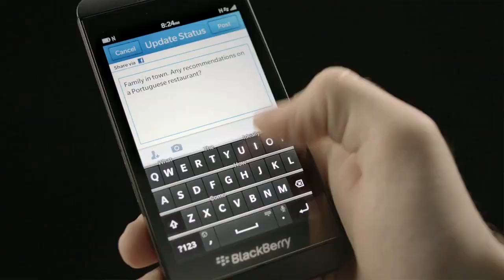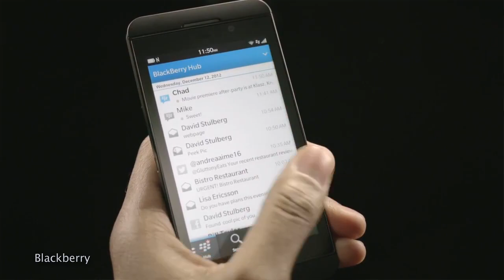BlackBerry 10 Launches... Is it Enough?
After a rough few years, Reaearch in Motion, the company behind the BlackBerry, is attempting to make a comeback. Annie has all the details from the launch event today, including the company's new phones, OS, and name change. Do you know anyone who still uses a BlackBerry?

Host: Annie Gaus
Producer: Lauren Rudser
Associate Producers: Todd Boudreaux, Chastity Vicencio
Editor: Frank Knight